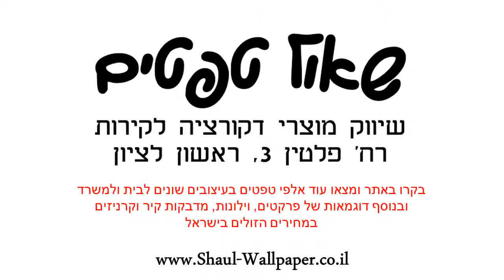תמונת טפט מיקי מאוס קומיקס